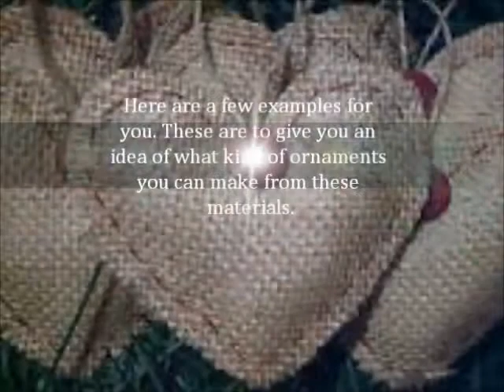PRIMITIVE CHRISTMAS ORNAMENT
HOW TO EASILY MAKE A PRIMITIVE CHRISTMAS ORNAMENT